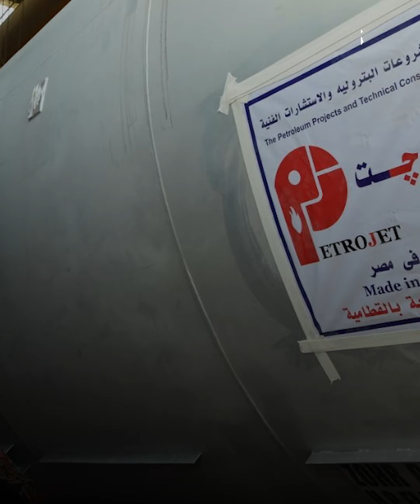بتروجيت تستهدف تصنيع بعض معدات مشروع «الضبعة النووية»